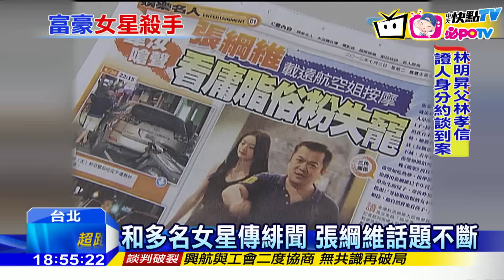20161125中天新聞 神祕富豪張綱維 沾女星緋聞花邊不斷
復興停航，傳出有可能接手的對象，遠東航空名列其中，不過遠航老闆張綱維，本身就話題不斷，投資操作向來有獨到眼光的他，靠著投資房地產累積身價上百億，連外界都不看好的遠航，也在他手中起死回生，不過他最讓外界關注的，卻是感情世界，除了和自家空姐過從甚密之外，和不少女星都傳過緋聞，藝人韋汝，更為他生下一子後，到現在始終沒有名分。